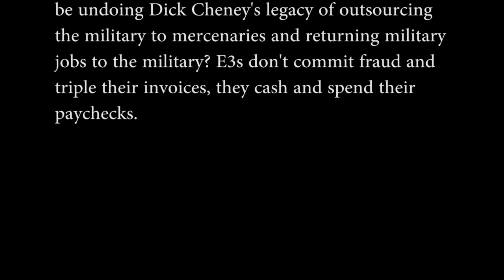Question for Claire by Tammy Booth and Jerry Schmidt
Tammy Booth delivers this question to Claire McCaskill.

"You've been tenacious in bringing private military "contractors" before your subcommittee on contractor oversight. On Tuesday you will have Booz Allen and Man Tech testify on their hiring practices of prior service personnel. I'm concerned about the taxpayers training their workforce, then they transform into another untouchable part of the already bloated defense budget, and one that has a mission that's at cross-purposes with the interests of the country. How do we thread that needle, and shouldn't we be undoing Dick Cheney's legacy of outsourcing the military to mercenaries and returning military jobs to the military? E3s don't commit fraud and triple their invoices, they cash and spend their paychecks."

Video by Jerry Schmidt
This is shot with a xf300 Canon.